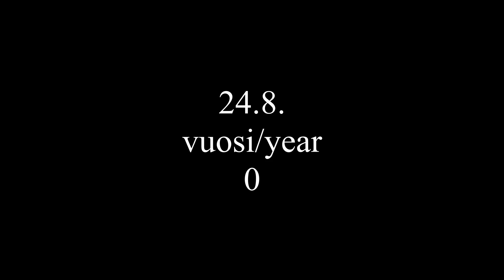3xD-24.8.Year-0/An idyll of apartment house life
Day 166. An idyll of apartment house life